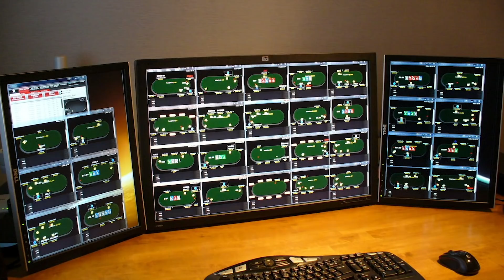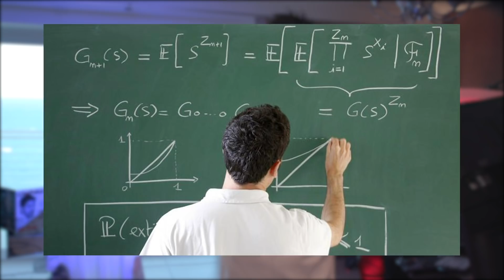Les 6 effets incroyables du sport sur le joueur de poker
1- L’exercice favorise le développement de ton cerveau.

Avec l’âge, les cellules du cerveau se renouvellent plus lentement et le tissu cérébral rétrécit. Or, l’exercice pourrait renverser cette tendance. des chercheurs ont montré que l’exercice et en particulier le cardio accroît de manière significative le volume du cerveau ! Comment ? La réponse est simple : le cardio stimule l’apport de sang au cerveau qui à son tour lui fournit plus d’oxygène. Or le cerveau consomme 20% de l’oxygène de l’organisme.

2- Le sport stimule ta mémoire

Quand on est joueur de poker online ou live, la mémoire est une faculté indispensable. Or comme un engrais qui accélère la croissance d’une plante, le sport stimule le développement et la multiplication des neurones de l’hippocampe qui joue un rôle central dans la mémoire.

3- Le sport t’aide à te concentrer.

 Le sport peut alors t’être d’une grande aide car il stimule la production de sérotonine et de dopamine qui jouent positivement sur l’humeur, de même que des endorphines, substances de « pur bonheur » qui combat un autre problème que peut rencontrer le joueur de poker : le tilt

▬▬▬▬▬▬▬▬▬MES RÉSEAUX ▬▬▬▬▬▬▬▬
🌐 Suis-moi sur les réseaux :